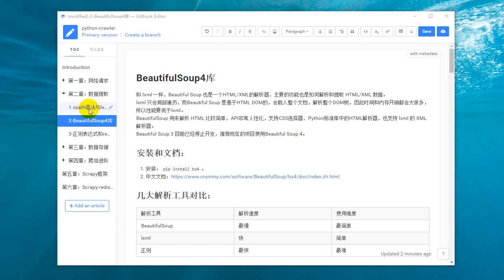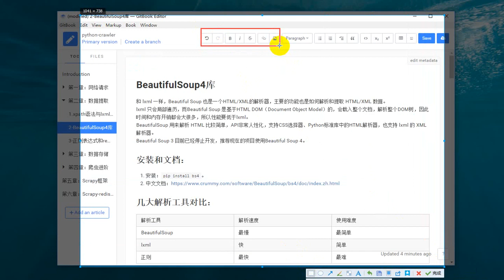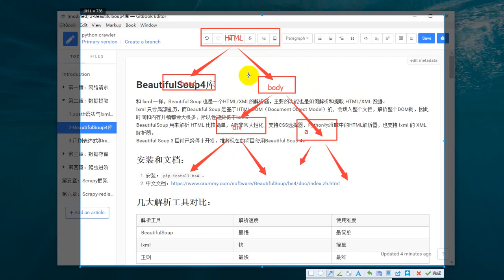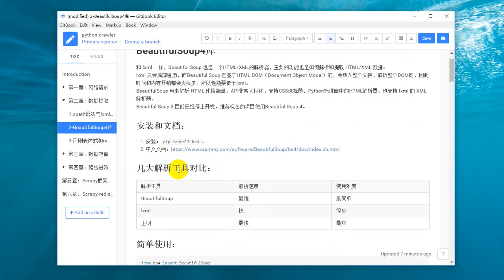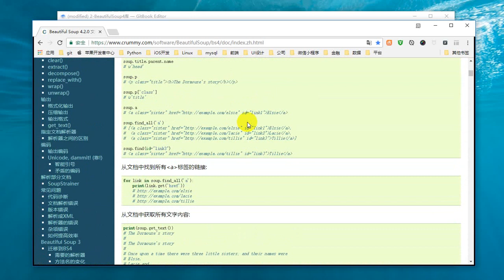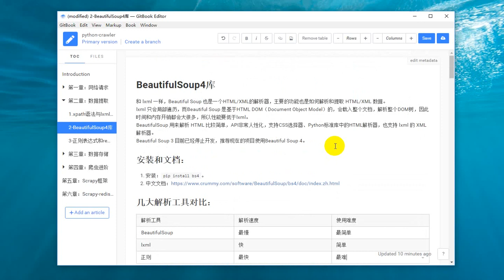25 Python网络爬虫丨03 数据解析丨11 BeautifulSoup4库的基本介绍